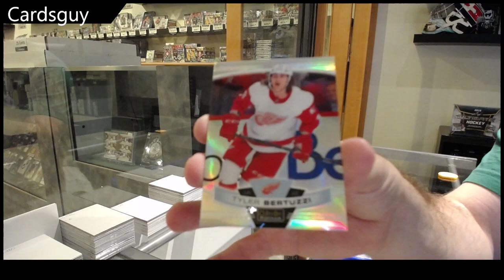CardsGuy's 19-20 Upper Deck OPC Platinum Hockey 3 Pack Break